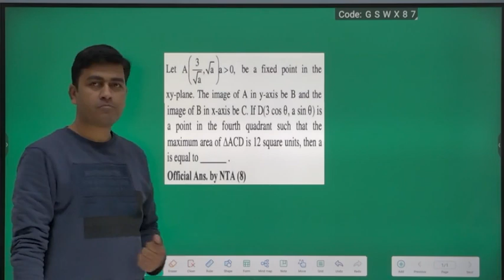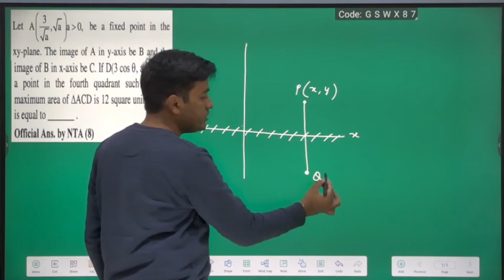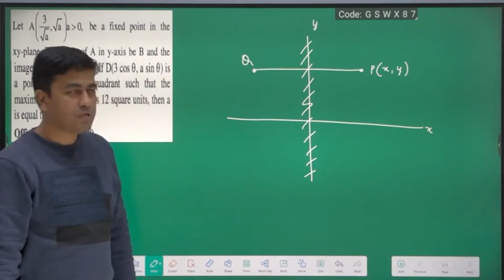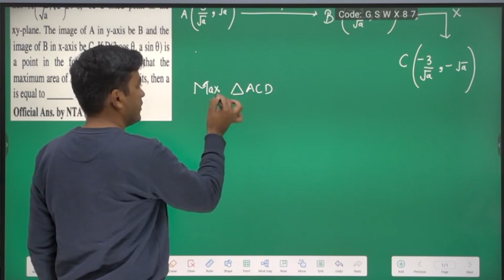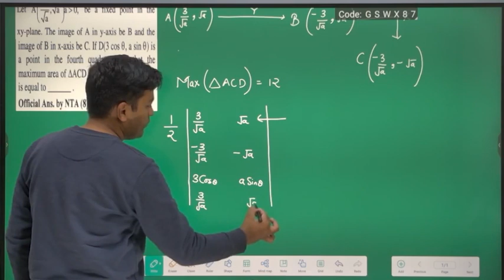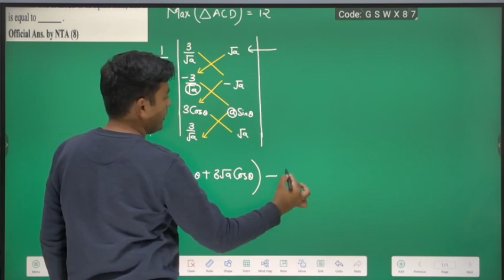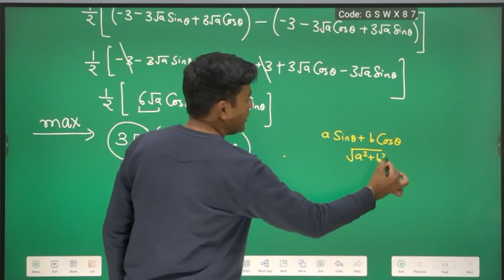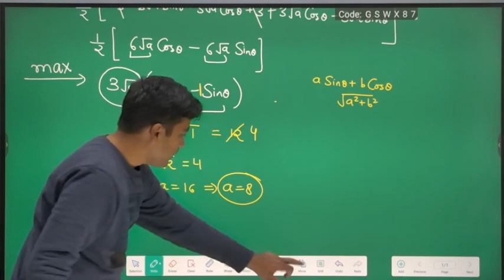IIT-JEE PREVIOUS YEAR SOLUTION SERIES | 2D GEOMETRY